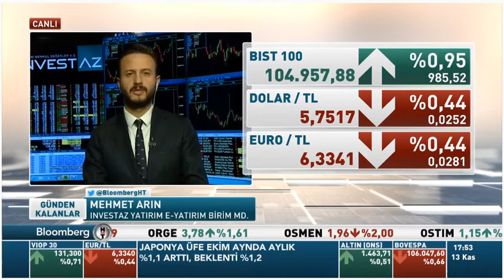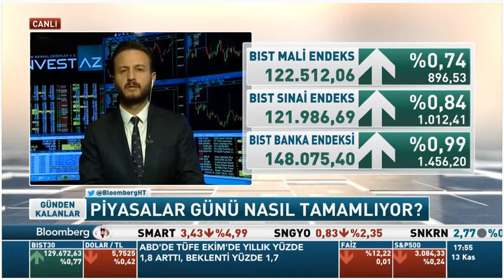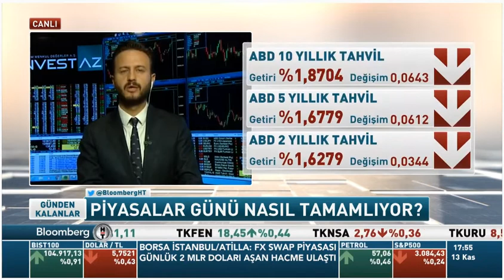InvestAZ Mehmet Arın, BloombergHT Günden Kalanlar Yayını - Dolar Ve Borsa Yorumu 13.11.2019